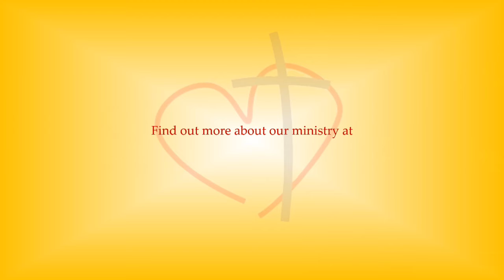Tuesday Devotional | Revelation 14:6-7 | 10/26/2021